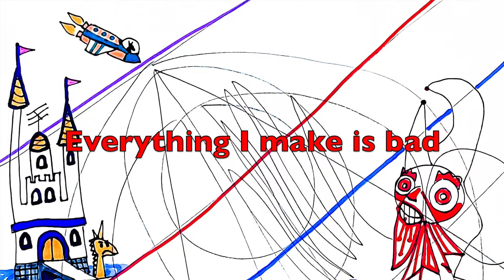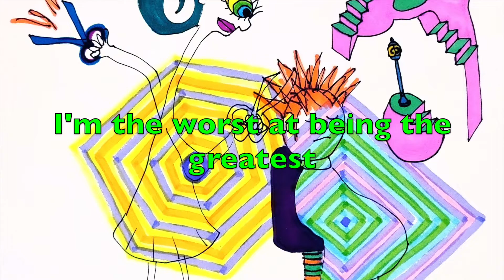Basooo - Good Bad Song (Lyric Video)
I worked hours and hours upon frustrating hours on a song that I ended up discarding. Maybe it was too good; I don't know. But now I'm slapping songs together in barely any time at all and having a lot more fun.